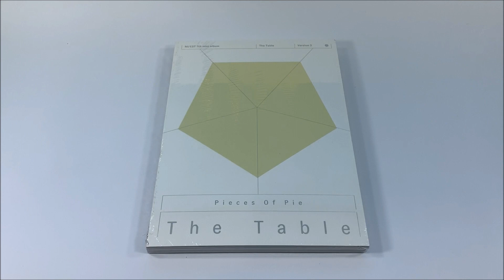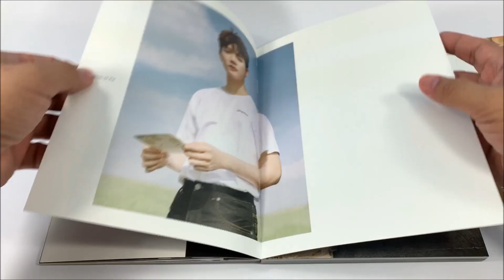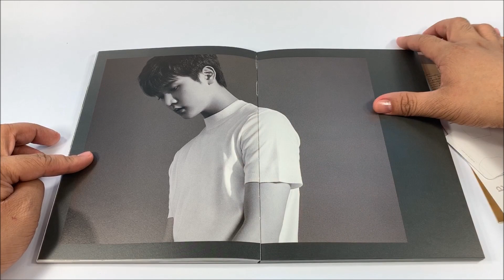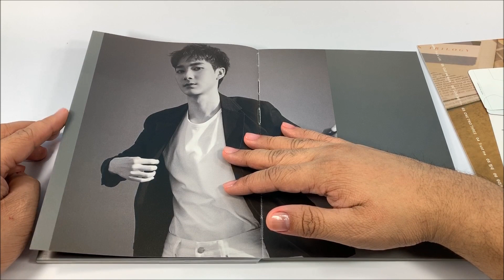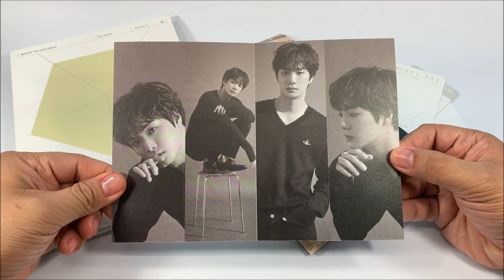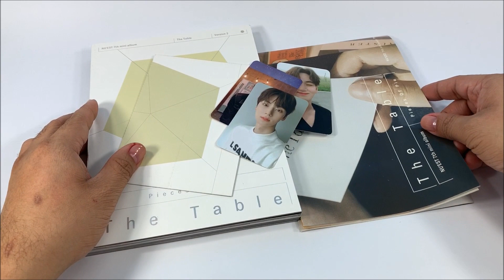NU'EST 뉴이스트 || THE TABLE || VERSION 2 || KPOP ALBUM UNBOXING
Here's the unboxing video of NU'EST 뉴이스트 7th Mini Album - The Table Version 2 Album.